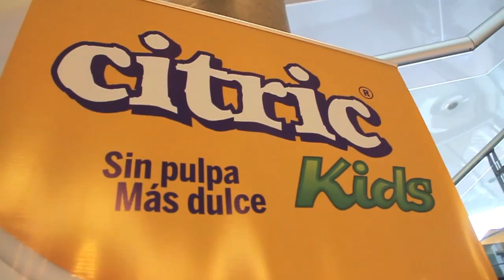AD | Short Film | Citric, Monsters, Inc.